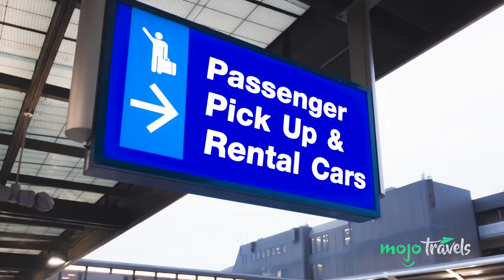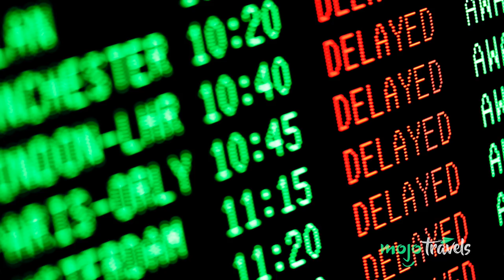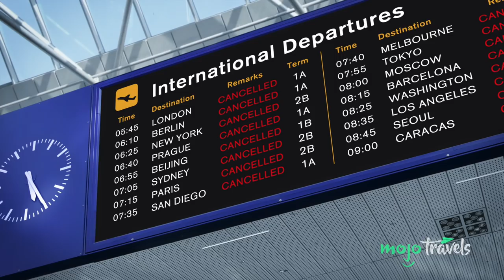Top Hidden Travel Rights You Need to Know | MojoTravels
When you plan a vacation, be sure to get what you paid for. Welcome to MojoTravels, and today we're discussing the Top Hidden Travel Rights You Need to Know About.
For this list, we’ll be looking at some common but often overlooked, rules, regulations and strategies, in the US and Europe, that protect travelers from being taken advantage of, as well as how the rights of travelers are handled — well or poorly —  in general. Note: these rights are current as of 2019, and can, of course, change over time.